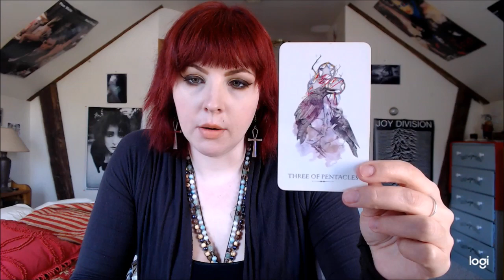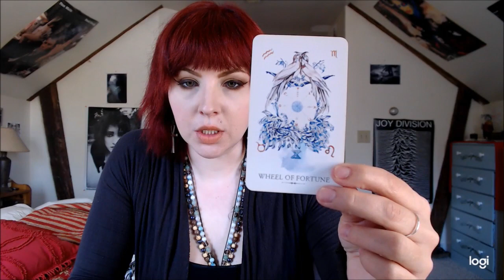Double Shot: Linestrider Tarot and Interpol's El Pintor Album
Purchase the deck:
Music referenced:
Interpol's El Pintor ALbum in its entirety, and the song All The Ways and Memory Serves from their self titled album.